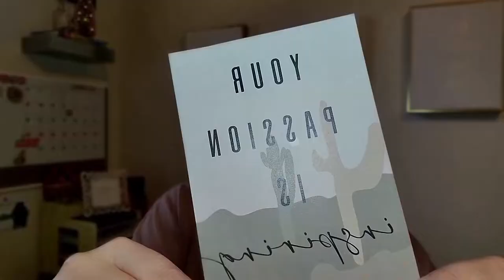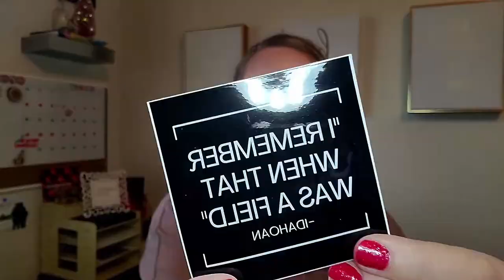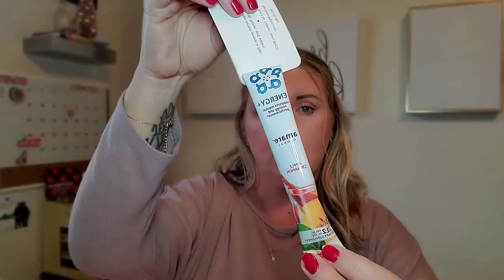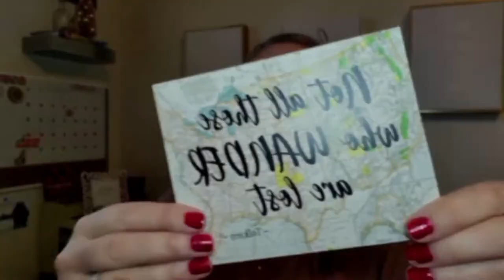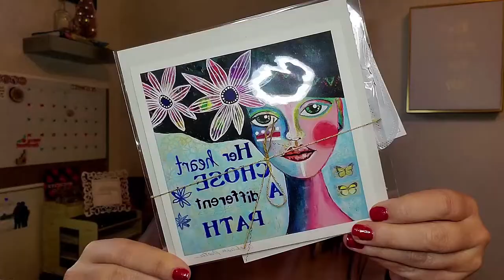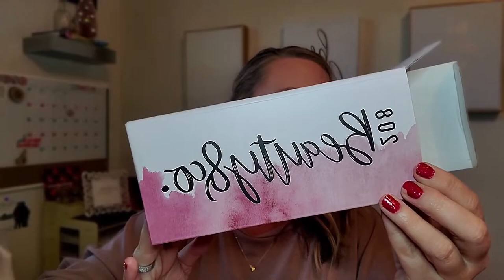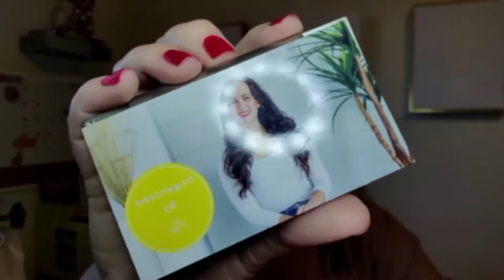HUGE UNBOXING HAUL + I’m new here 👶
Hey friends! Can you believe I did it? I’m starting my very own unboxing channel.

In today’s video I unboxed a huge swag bag of local, to the Treasure Valley, Idaho, goodies from the Holiday Soiree held by Hanna at Empowered Women Connect and Natalie at Hello Meridian at the beautiful Stone Crossing Event Center.

Here’s more from those that added a little something to the swag bag:

Arden Properties Real Estate @thedailyarden
Millie Grace @shopmilliegrace
Simply Collective @simply.collective
Naomi’s Curated Collection @naomiscuratedcollection
Oakes Brothers Marketplace @oakesbrosmarketplace
Melanie Lynn @melanielynnmacy
Leave A Smile @leaveasmile_co
Hello Meridian @hellomeridian
Athleta @athleta
Nine to Five Workspace @ninetofivecowork
Darci Hollingsworth @darcihollingsworth
Julie Lasserot @julielasserot
No Filter Aesthetics @nofilter.aesthetics
Skin N’ Tox Aesthetics @nofilter.aesthetics
Coned Pizza @coned.pizza
Happy Families Health Coaching @jenhansen_healthcoaching
Leah’s Sweets @leahssweets
Idaho Mercantile @idahomercantile
Leyva Beauty @leyvabeauty
Thunder Spirit Trading Post @thunderspirittradingpost
Bluebird Confection @bluebirdconfectionsid
The Wellness Mom @thenaturalwellnessmom
Pineapple by DBS @pineapplebydbs
JKE Home Reset @jkehomereset
MBRE (Meridian Boise Real Estate) @meridianboiserealestate
Arden Tomosky (Modere) @thedailyarden
208 Beauty Co @208beautyco
Butterfly Kisses by AJ @butterflykissesbyaj
Coffee & Supply Co @coffeeandsupplyco
Spectagals Optical & Gift Boutique @spectagalsoptical_n_gifts
Organized by Abi @organizedbyabi
Empowered Women Connect @empowered.women.connect
Husband In Law @husband_in_law

Huge thanks to all of you - I’m feeling extra spoiled this holiday season! ♡

Interested in having your products showcased on Ky’z Box, send details to
kyla (dot) sigman (at) gmail (dot) com